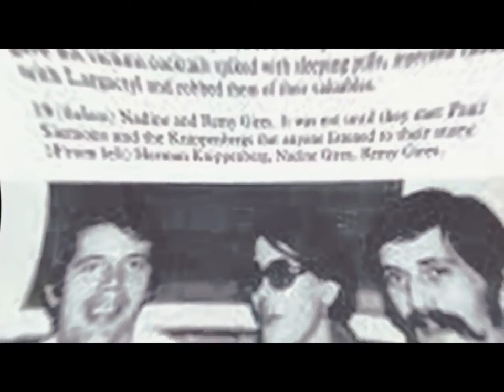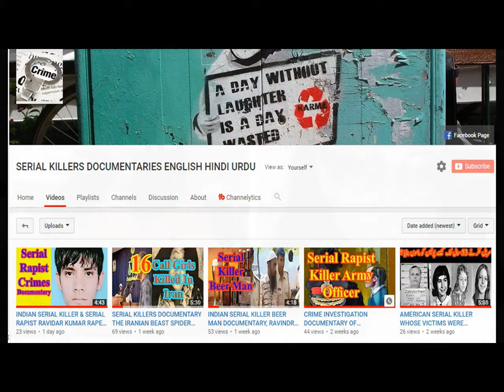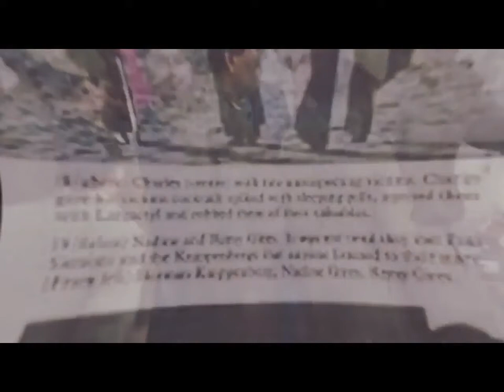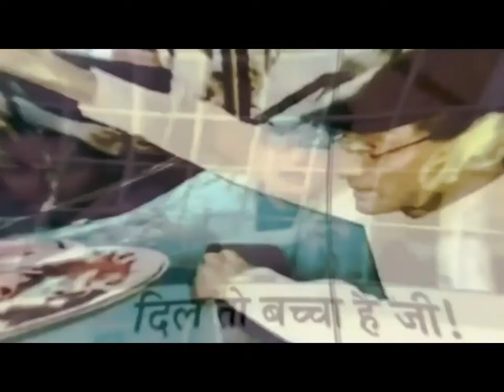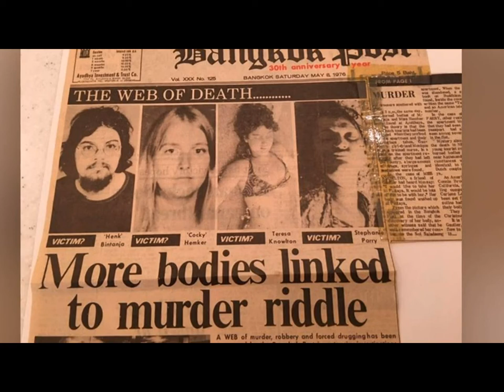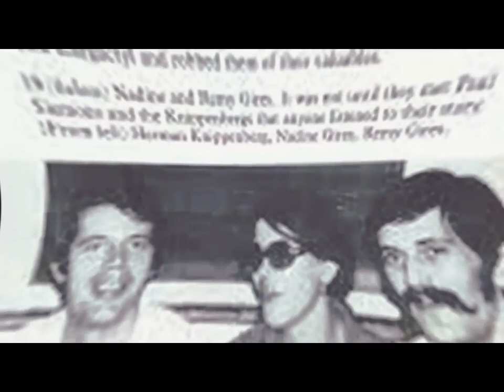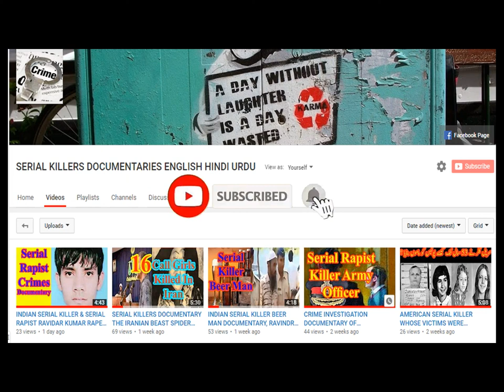CHALS SHOBRAJ THE BIKINI KILLER MURDER OF SEXY GIRLS CRIME INVESTIGATION DOCUMENTARY IN ENGLISH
The Bikini Killer, Charles Sobhraj is a French serial killer of Vietnamese and Indian origin. He preyed on Western tourists throughout Southeast Asia during the 1970s. He was sentenced to life imprisonment in Kathmandu, Nepal for the murder of Connie Jo Bronzich in 1975. Now a days he is in Nepal jail. He married to a 22 year old  Nepali girl Nihita.
Bikini Killer
In no time, he gained the confidence to pursue serious crimes involving drug-and-loot as well as murders. In the era of 1970's, he ganged up with a co-conspirator who later became his mistress. From 1972 to 1976, he's been reported to have killed more than 20 people out of which majority were young backpackers travelling the "Asian Hippe Trail" from western countries. The secret behind enormous nicknames lies in the murders and  prison escapes. One of his victim was found in a bikini and Sobhraj was most referred as the "Bikini Killer" since then.
किसी भी समय, उन्होंने दवा-और-लूट के साथ-साथ हत्याओं से जुड़े गंभीर अपराधों को आगे बढ़ाने के लिए आत्मविश्वास प्राप्त किया। 1 9 70 के दशक के अंत में, उन्होंने एक सह साजिशकर्ता के साथ गठबंधन किया जो बाद में अपनी मालकिन बन गई। 1 9 72 से 1 9 76 तक, उन्होंने 20 से अधिक लोगों की हत्या कर दी है, जिनमें से अधिकांश पश्चिमी बैकपैकर पश्चिमी देशों से "एशियाई हिप्पे ट्रेल" यात्रा कर रहे थे। विशाल प्रचलित नामों के पीछे रहस्य हत्याओं और जेल में भाग गया है। उनके शिकार में से एक बिकनी में पाया गया था और तब से सोहराज को "बिकिनी किलर" के रूप में जाना जाता था।
CHALS SHOBRAJ THE BIKINI KILLER MURDER OF SEXY GIRLS  CRIME INVESTIGATION DOCUMENTARY HINDI URDU

CHALS SHOBRAJ THE BIKINI KILLER MURDER OF SEXY GIRLS  CRIME INVESTIGATION DOCUMENTARY IN  ENGLISH#SERIALKILLERSDOCUMENTARYENGLISHINDIURDU Serial killers documentary, serial killer documentary, serial killer documentary, serial killer interviews, serial killer movies hindi dubbed, serial killer movies in hindi, crime documentary, crime documentary murders, crime that shock Britain, crime patrol satarak  latest full episode 2021, crime investigation department cid, crime investigation documentary in hindi, crime investigation movies in hindi dubbed, Mrs. Serial Killer Official Trailer | Jacqueline Fernandez, Manoj Bajpayee | May 1 | Netflix India